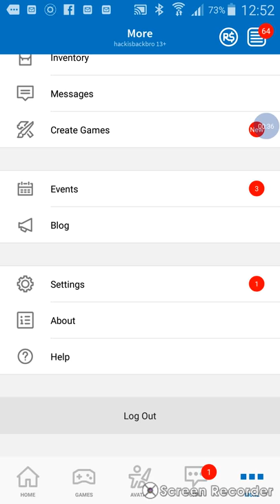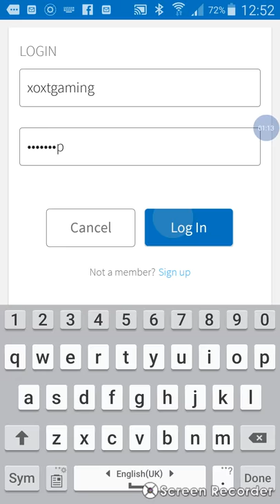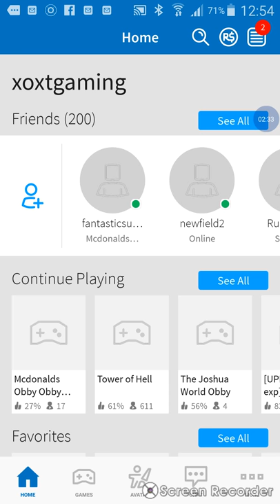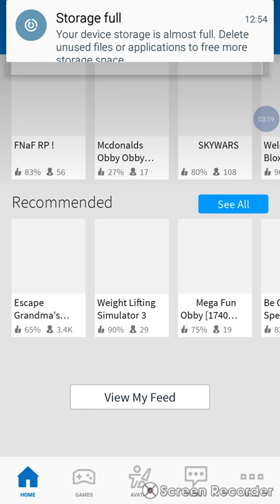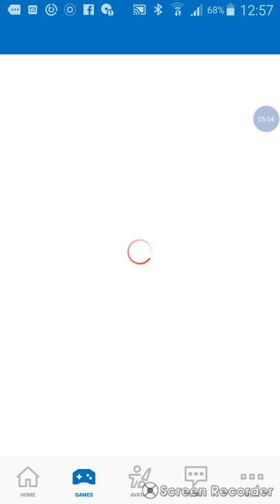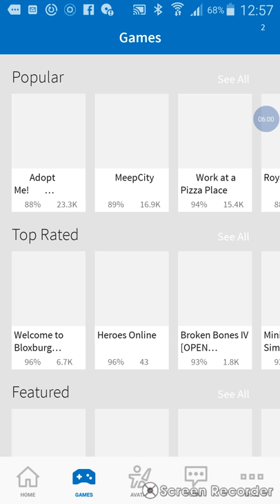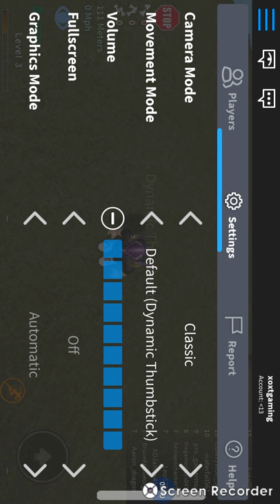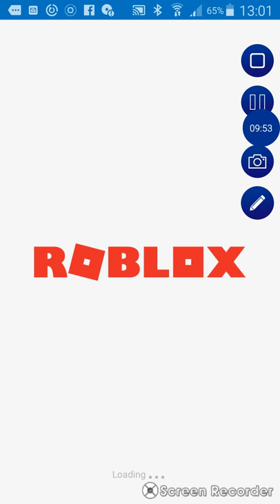My very first roblox video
I can't believe I have my first video